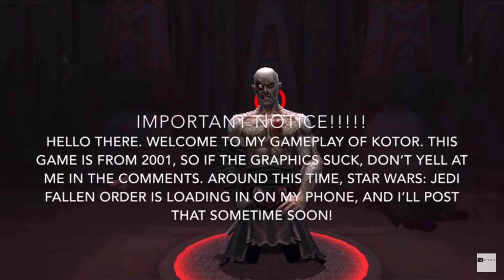THE FALL OF THE ENDAR SPIRE | Knights of the Old Republic Part 2